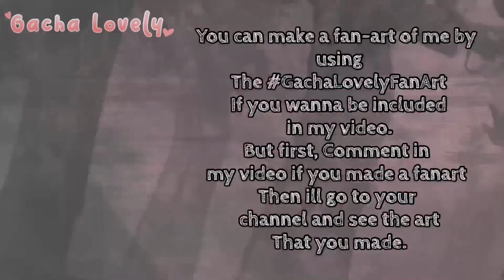🤍🌈 🌟Rainbow Friends React To Animations and SHIPS! 🔥💕🌈🌟🔥🎃MY AU!] ❤️⚡️🔥 Part 18✨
- Apps that i used for editing:
•Kinemaster
•Gacha Life/GachaClub
•IbisPaint X

- The Music I Used for my intro:
• [DaveSameTv]

Video Credits:

⚠️PLEASE READ ⚠️
🌟Background music that I use:

- !! CREDITS !! - 💕